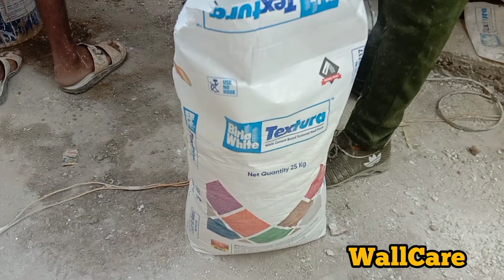How to Apply Texture | Texture Kaise Karte Hain | Exterior Texture Painting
Hello,
Friends welcome to the WellCare Channel with Another Helpful video about How to apply texture on the wall. Today I'll tell you How to use Apply Texture putty  & How to Apply them on the Walls make sure you like and subscribe to our Video & channel because we keep bringing you such awesome quality videos regularly. This Video Is Different So Do Watch it Till The End.

 I hope this video was helpful and you liked it if you did press the thumbs-up button.
- By WallCare